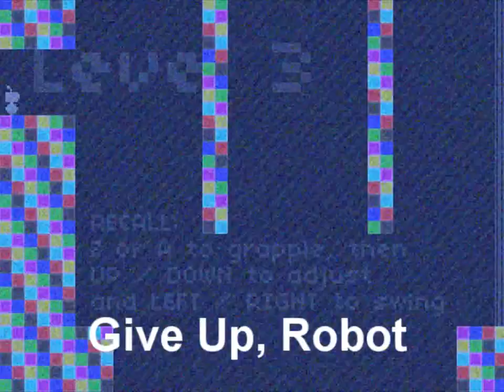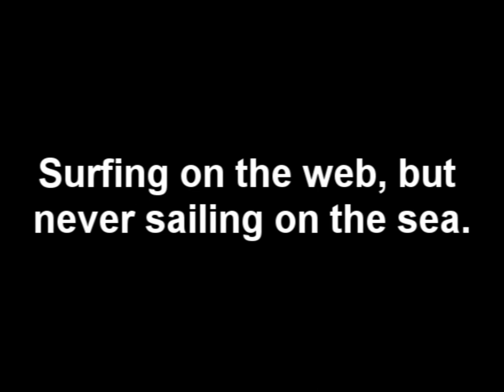Browser Games of the Week: Chaos Faction 2 Edition (May 8, 2010)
A list of some of the better browser games for the week of May 8, 2010. Including such games as Reincarnation: A Hillbillies Holiday, Chaos Faction 2, Cursed Treasure, and Give Up, Robot.